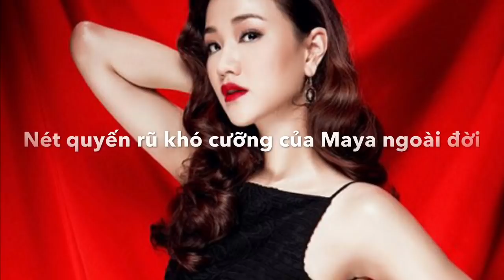Ồn ào cảnh nóng phim "Vợ ba": Maya (Xuân) gây sốc với cảnh lộ ngực, yêu đồng giới, làm tình táo bạo